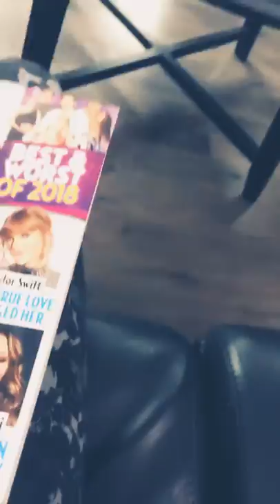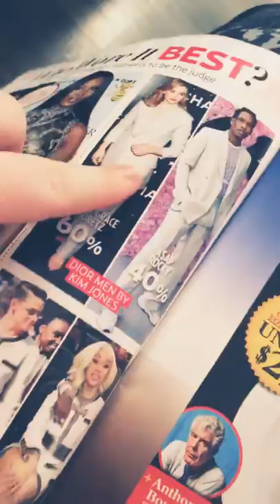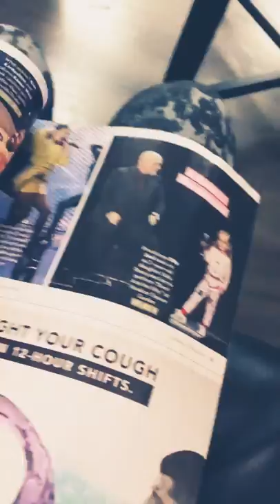Finessed cutting my hair